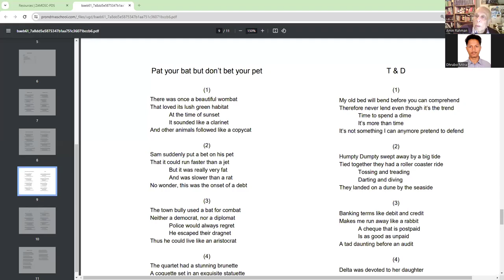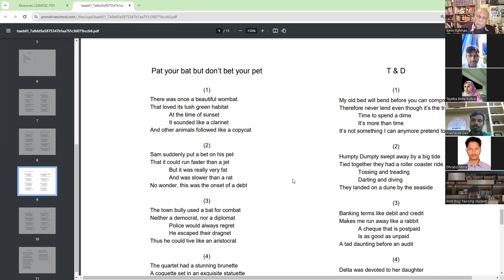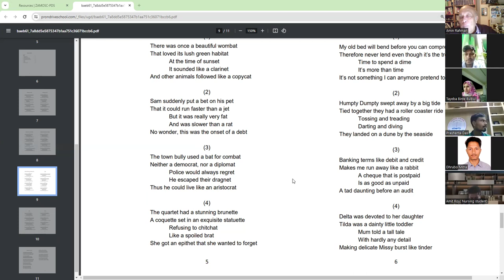Adda in English,|| English Pronunciation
Dhrubo reciting Pat your bat poem from EPPP